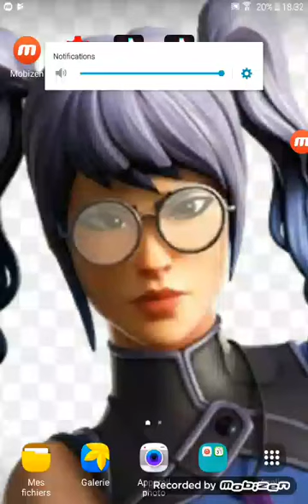Ma plut belle balle de pompe alors que j'étais blessé